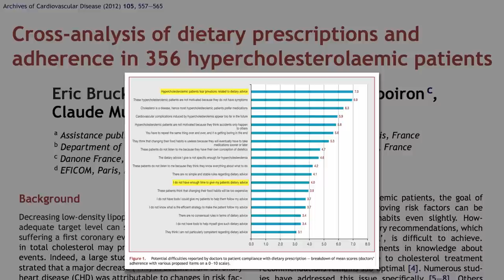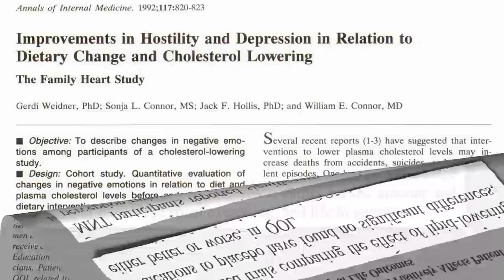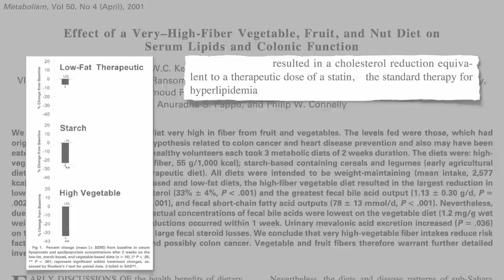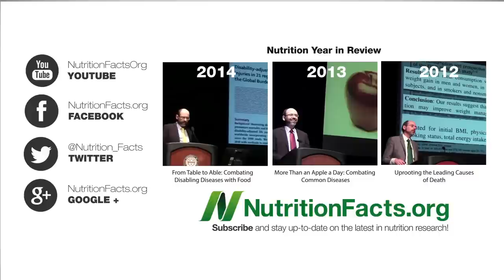Barriers to Heart Disease Prevention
According to the Director of the famous Framingham Heart Study, the best way to manage cholesterol and heart disease risk is with a more plant-based diet. Why then, don’t more doctors advise their patients to change their diets?

Dr. Ornish talks about how diet can be more sustainable than drugs, since compliance is more based on love-of-life rather than fear-of-death. See his editorial in Convergence of Evidence

More on how lifestyle medicine is not only safer, and cheaper, but more effective:

But there have been cases of the medical profession actively seeking to limit further nutrition training. See my series about a bill in California:

Why not take drugs every day for the rest of our lives instead of using dietary change? That’s the question I ask in my video Fast Food: Do You Want Fries With That Lipitor? Not only is that not treating the root cause, but there are potentially serious drug side-effects. See, for example, Statin Muscle Toxicity and Statin Cholesterol Drugs and Invasive Breast Cancer

Have a question for Dr. Greger about this video? and he'll try to answer it!

Image Credit: The Hamster Factor via Flickr.